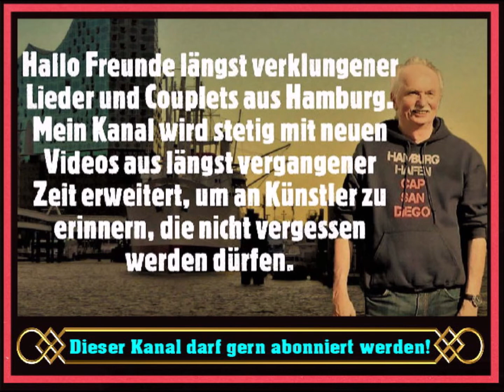Hilde Sicks - Jeder Seemannskuss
Im Video habe ich den Kuss mit einem ß geschrieben, da es zum Zeitpunkt der Aufnahme eben so geschrieben wurde. Hilde Sicks war eine Hamburger Volksschauspielerin und waschechte Hamburger Deern. Sie wirkte in mehr als 250 Rollen im Hamburger Ohnsorg Theater mit. In der NDR-Sendung „Haifischbar“ war sie neben Ernst Grabbe als Wirtin zu sehen. Mit ihrem trockenen norddeutschen Humor, begeisterte sie ihre Zuschauer.